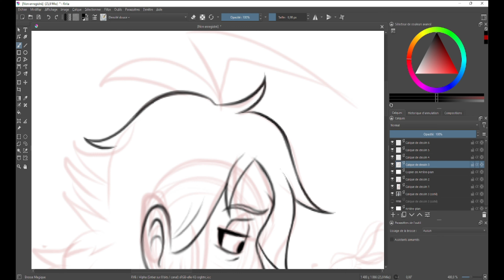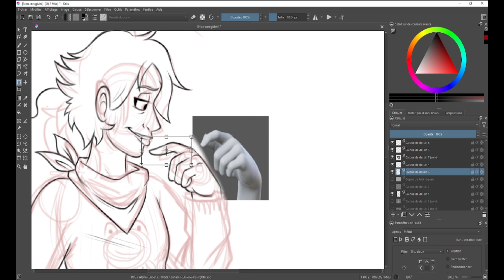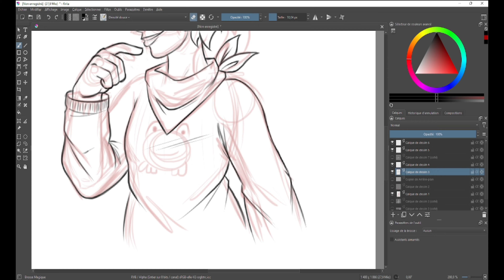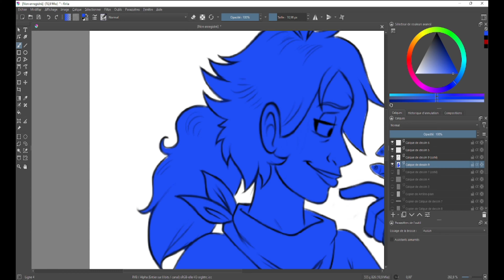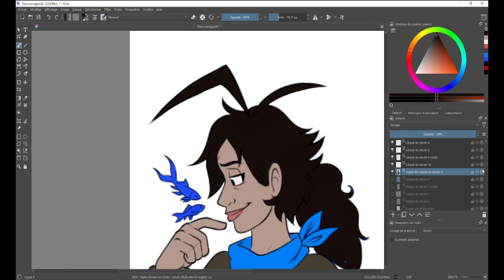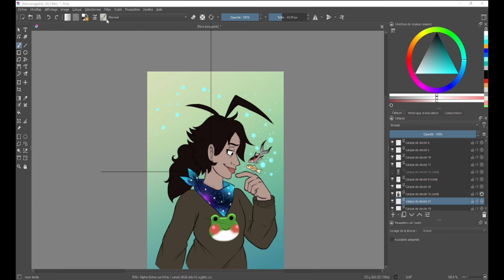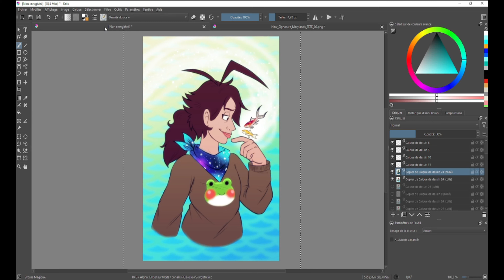SpeedPaint Krita - Oups, J'ai des poissons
Quoi ? ... Une vidéo enfin intéressante ?
Voila un petit dessin tout simple pour le fun ! ^^
Et OUIII J'ai des Poissons !!! Ça me calme un peu l’esprit !
Et oui, la qualité est pas top top, Mais bon, un peu de vidéos potable sur ma chaine poubelle ne fera pas de mal !